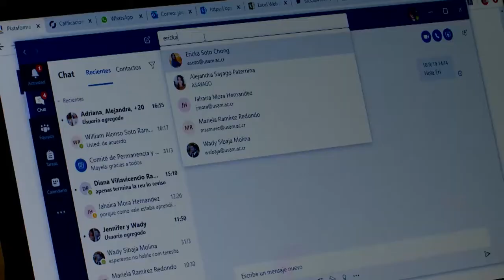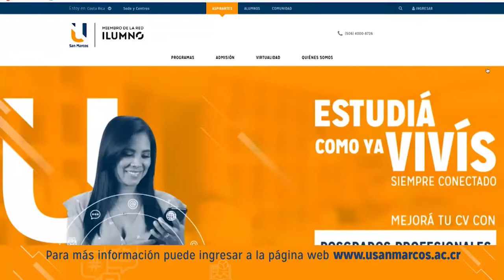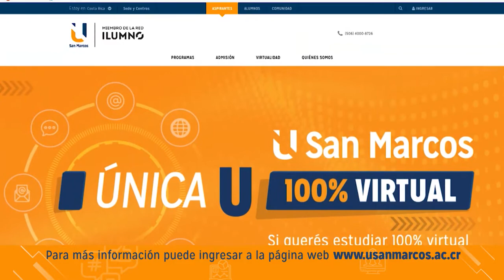Estudiantes virtuales en zonas rurales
En la U San Marcos nos esforzamos día con día por brindar una educación accesible para todas las personas, eliminado las barreras del ubicación geográfica.